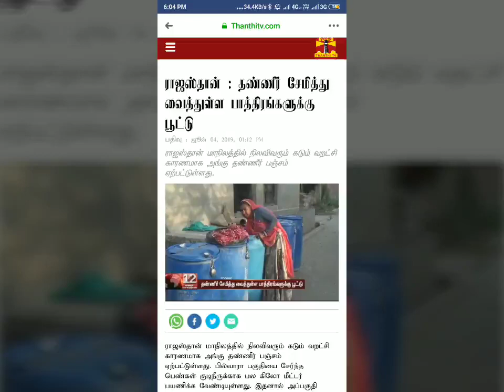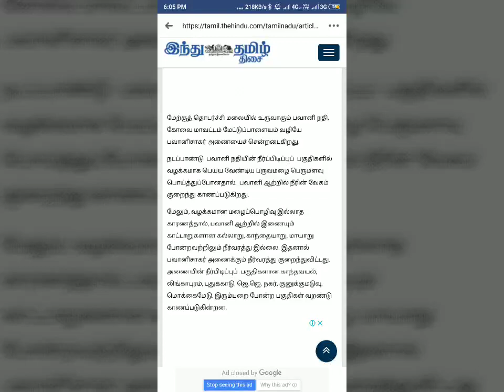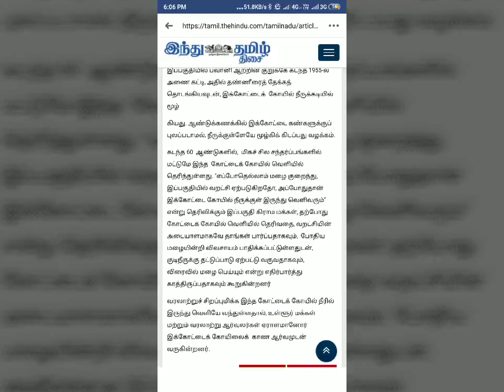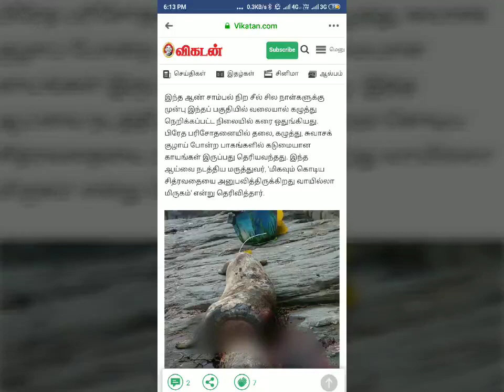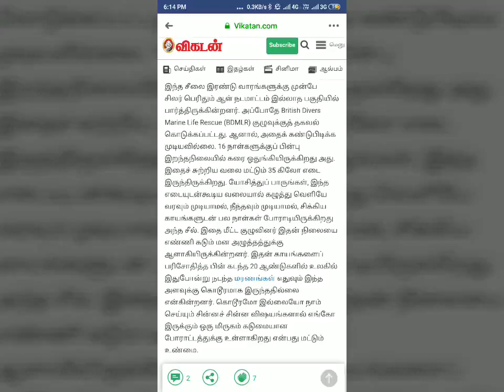Save nature and Vai illa Jeevan pinniped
For our sake we r destroying nature and animals.
If we destroy nature it will repay us by having fun with our next generation.
Please save nature and animals.
Thank u, sorry and lv u all.